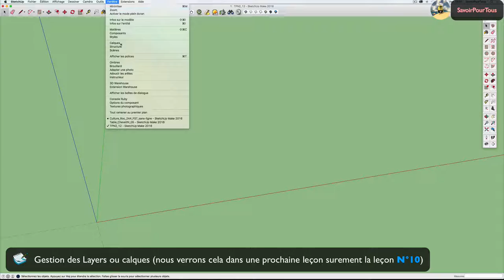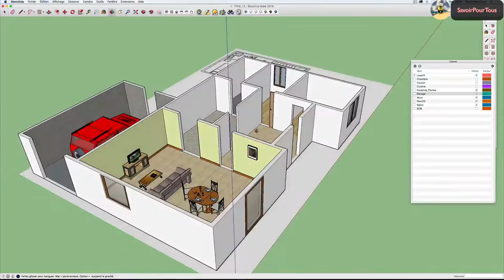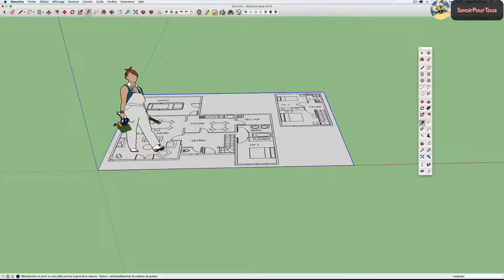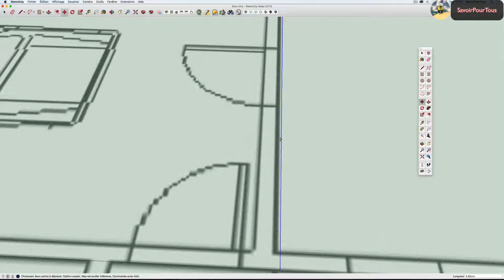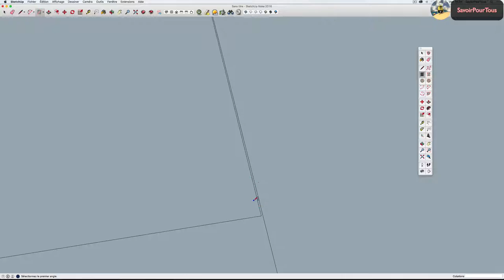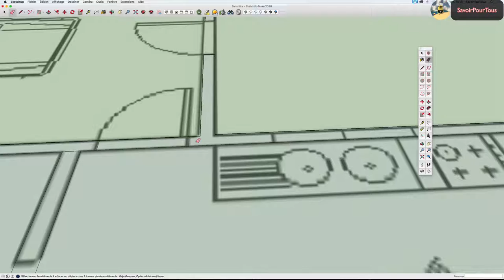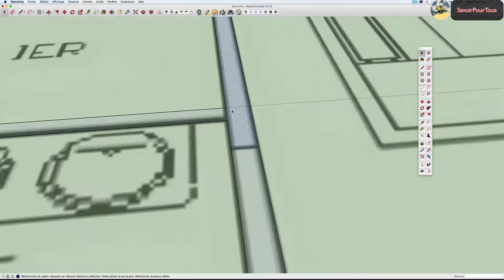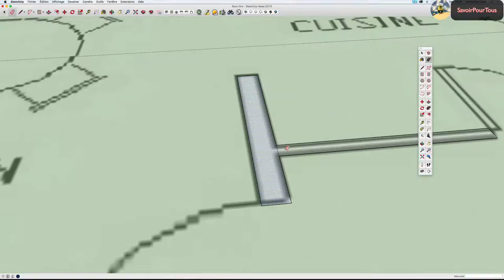09 - création appartement partie 1 - Sketchup apprendre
Dans cette leçon, nous allons apprendre à créer les murs d'un appartement à partir d'un plan en 2D.
Partie 1 (Démonstration et début de la construction)